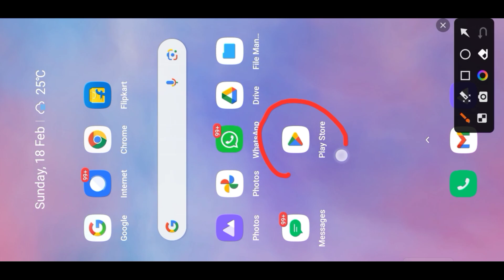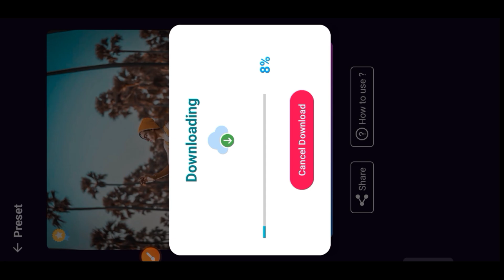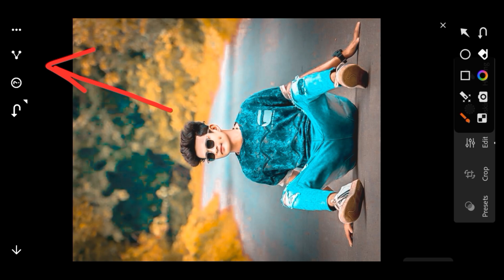How To Download Preset || Lightroom Preset Download Free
how to add presets to lightroom mobile
how to add presets in lightroom
how to import presets into lightroom mobile
how to use presets to lightroom mobile
lightroom presets on mobile
xmp presets lightroom mobile
lightroom presets